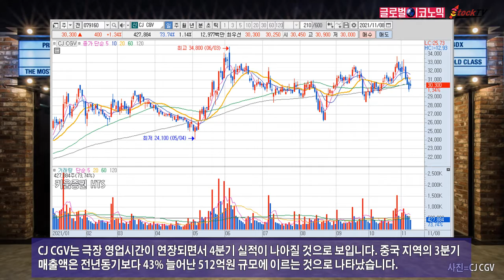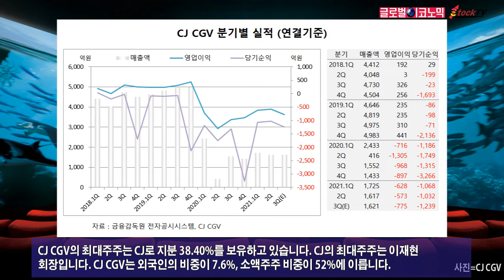CJ CGV, 위드 코로나 기대감에 주가 올라…중국 매출도 증가 추세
CJ CGV는 극장 영업시간이 연장되면서 4분기 실적이 나아질 것으로 보입니다. 중국 지역의 3분기 매출액은 전년동기보다 43% 늘어난 512억원 규모에 이르는 것으로 나타났습니다.